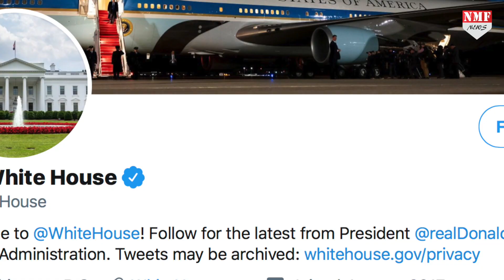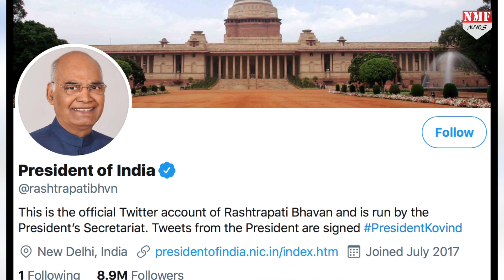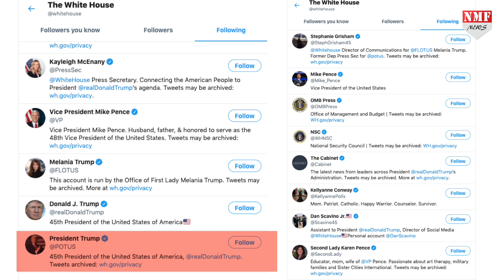पहले ‘फॉलो’ फिर ‘अनफॉलो’ पर व्हाइट हाउस ने दी सफाई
भारत के राष्ट्रपति और भारत के प्रधानमंत्री को अमेरिकी व्हाइट हाउस ने अनफॉलो कर दिया…जिसके बाद भारत में काफी तीखी प्रतिक्रिया देखने को मिली…